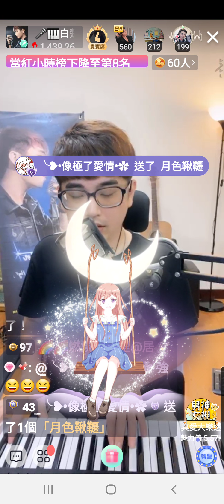白楚山 shan⛰ 浪直播.螢幕錄影~ 演唱歌曲~怎麼了